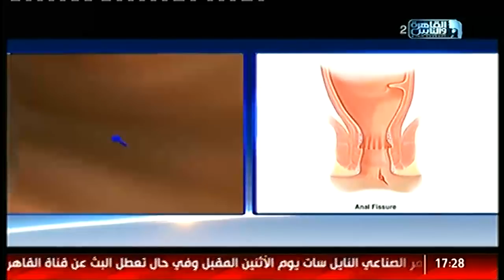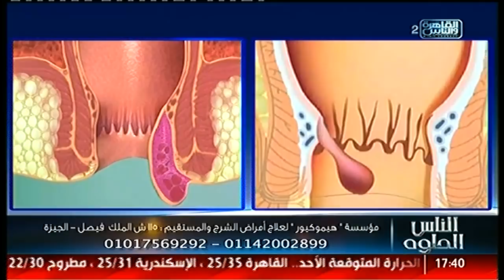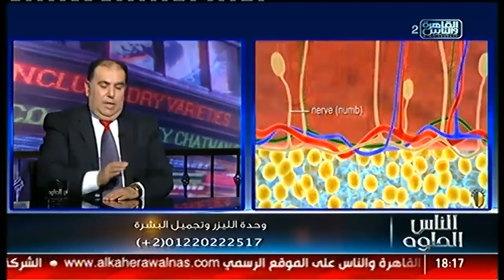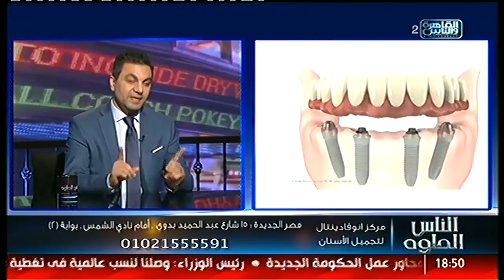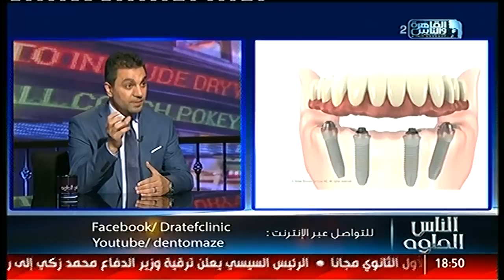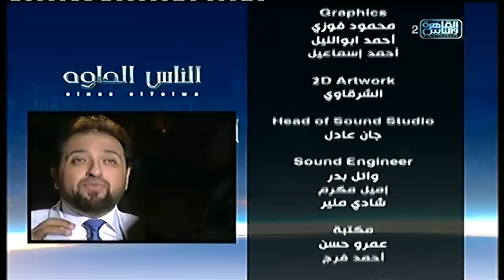القاهرة والناس | الناس الحلوة مع أيمن رشوان الحلقة الكاملة 28 يوليو